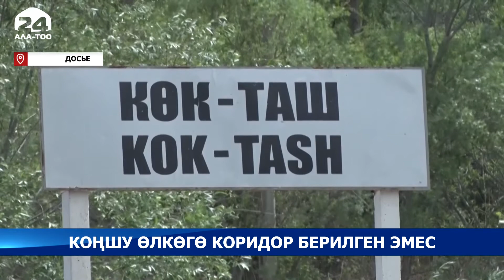Коңшу өлкөгө коридор берилген эмес